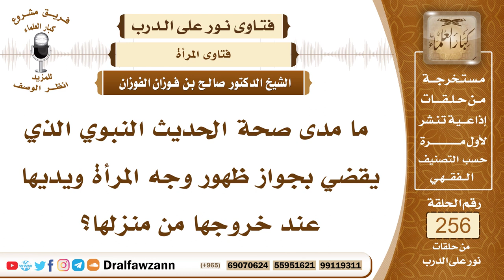4359- أدلة وجوب ستر المرأة لوجهها ويديها - الشيخ صالح الفوزان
السؤال:  جزاكم الله خيراً وأحسن إليكم، ما مدى صحة الحديث النبوي الذي يقضي بجواز ظهور وجه المرأة ويديها عند خروجها من منزلها؟
الجواب: لا يصح في هذا حديث، بل الأحاديث الصحيحة والأدلة الصريحة أنه يجب على المرأة ستر وجهها وسائر جسمها عند الخروج من منزلها وعندما تكون بحضرة رجال غير محارم لها أن تستر جميع بدنها بما في ذلك الوجه فإنه أشد العورة ومحط الزينة ومحط الأنظار، والله جل وعلا يقول ﴿يَاأَيُّهَا ‌النَّبِيُّ ‌قُلْ ‌لِأَزْوَاجِكَ وَبَنَاتِكَ وَنِسَاءِ الْمُؤْمِنِينَ يُدْنِينَ عَلَيْهِنَّ مِنْ جَلَابِيبِهِنَّ ذَلِكَ أَدْنَى أَنْ يُعْرَفْنَ فَلَا يُؤْذَيْنَ﴾ [الأحزاب: 59] وإدناء الجلباب معناه إضفاء الثوب على الوجه حتى لا يبدو منه شيء وكذلك لقوله سبحانه وتعالى ﴿وَلْيَضْرِبْنَ بِخُمُرِهِنَّ ‌عَلَى ‌جُيُوبِهِنَّ﴾ [النور: 31]، والمراد بالخمار غطاء الرأس أمرت بأن تسدله على نحرها، فلا بد أن يكون مارا بوجهها ومغطي لوجهها، وأيهما أولى بالستر النحر أو الوجه؟ إن الوجه أشد فتنة، وكذلك في حديث عائشة قالت (كنا مع النبي صلى الله عليه وسلم محرمات فإذا مر بنا الرجال سدلت إحدانا خمارها من على رأسها على وجهها فإذا جاوزونا كشفناه) إلى غير ذلك من الأدلة، وأما الحديث الذي يفهم منه إباحة كشف الوجه وهو حديث أسماء فهو حديث ضعيف لا تقوم به حجة وفيه علل أضعفته جدا ولا يصلح للاحتجاج.
السائل: جزاكم الله خيراً وأحسن إليكم، شيخ صالح يتردد بعض الناس في هذا الموضوع نتيجة ما يقرأ عن بعض طلبة العلم المعاصرين والمهتمين بعلم الحديث من هذا الأمر فيقول: إنَّ كشف الوجه والكفين جائز، ويستدل على ذلك بأدلة، لعل لفضيلة الشيخ من تعليق على هذا. جزاكم الله خيراً.
الشيخ: كل يؤخذ من قوله ويرد إلا رسول الله صلى الله عليه وسلم، فمن قال قولا أو رأى رأيا فلا بد أن يعرض على الدليل، فإن كان له دليل صحيح صريح من كتاب الله وسنة رسوله أخذ به، وإن لم يكن له دليل فإنه يرد على قائله ولا يؤخذ به، ومن جملة ذلك قضية ستر الوجه، فمن قال بإباحة كشف الوجه فإنه ليس معه دليل، بل الدليل يخالف قوله، والواجب على المسلمين الأخذ بالدليل.

السيرة الذاتية :
للاشتراك في قناة الشيخ صالح الفوزان